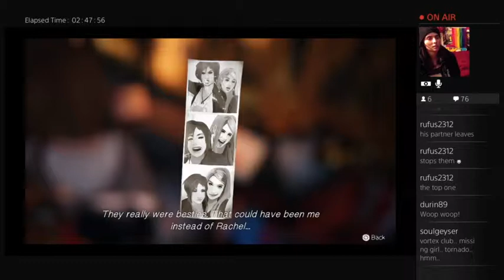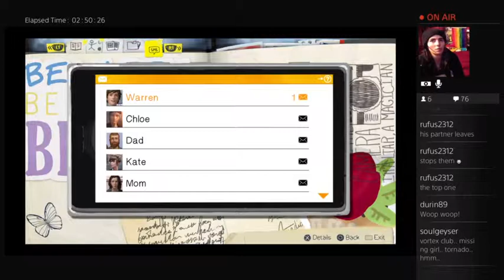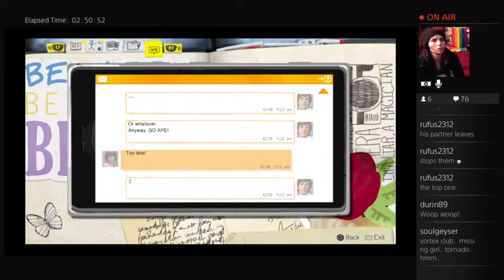Let’s Play: Life is Strange. :D CHAPTER 2. FIRST PLAY THROUGH !!!! (Part 12)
Let’s Play: Life is Strange. :D FIRST PLAY THROUGH ! CHAPTER 2. Sorry for 5 or 10 minutes of audio being taken off. HAD NO IDEA IN GAME AUDIO MUTES MY GAME PLAY. STUPID AF. -___________- Umm how do I fix that ? I want to hear those few minutes of me talking and everything else. Such bull. "In-game audio or music in games may still be separately copyrighted or for limited uses." Such crap and very very sorry. Out of my control. Anyways, I'll be back for chapter 3 on Sunday- technically Monday @ 12 or 1AM ! :D SEE YOU ALL THEN.